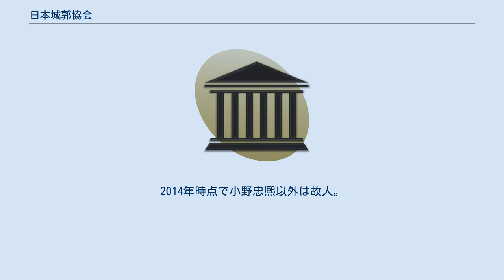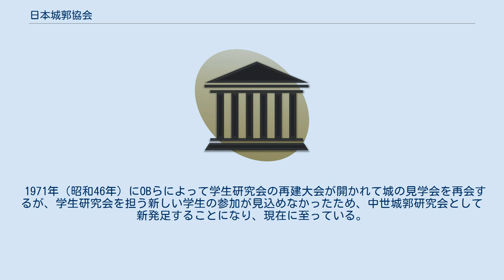日本城郭協会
地図 公益財団法人日本城郭協会（にほんじょうかくきょうかい, 英語訳: Japanese Castles Association; 正式な和製英語訳：Japan Castle Foundation）は、世界各国の城郭に関する研究、調査事業を実施している公益法人。
東京都杉並区に本部を置く。
元文部科学省生涯学習政策局社会教育課所管。
 城に関する貢献を顕彰する「日本城郭協会賞」を2022年に創設し、4月6日（城の日）に公表していく予定である。
 肩書は当時のもの。
2014年時点で小野忠熈以外は故人。
 日本城郭協会学生研究会は、1961年（昭和36年）に日本城郭協会の学生会員によって結成された。
機関紙は『城郭だより』。
城の見学会や中世城郭の発掘調査などを行っていた。
1966年（昭和41年）に日本城郭協会から独立し、日本城郭学生研究会となるが、昭和40年代半ばに後継者不在で活動は停止した。
 1971年（昭和46年）にOBらによって学生研究会の再建大会が開かれて城の見学会を再会するが、学生研究会を担う新しい学生の参加が見込めなかったため、中世城郭研究会として新発足することになり、現在に至っている。
 ちなみに、1967年（昭和42年）設立の日本城郭資料館の調査会には、上記学生研究会のOBが多く参加していたが、機関紙『城郭史研究』は1972年（昭和47年）に終刊し、まもなく資料館自体も活動を停止した。